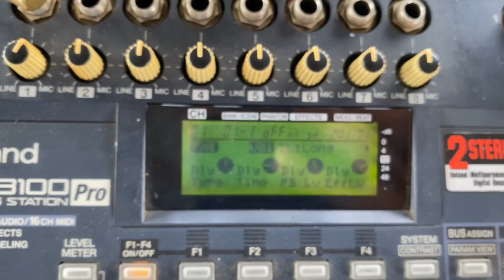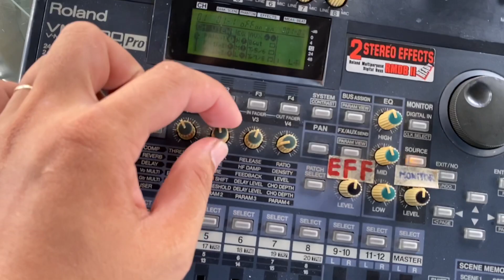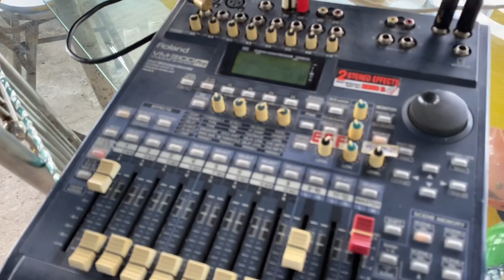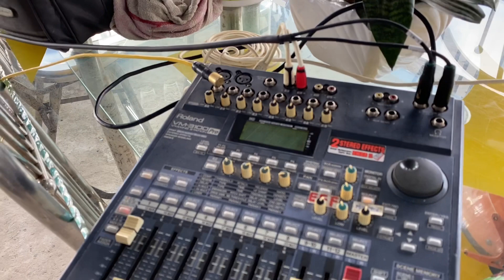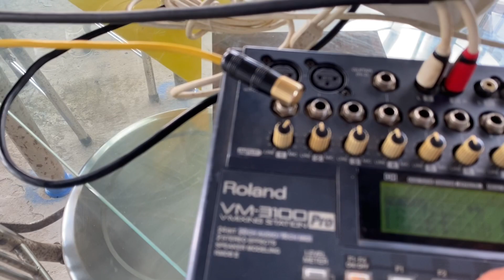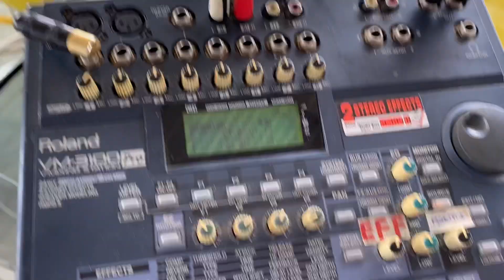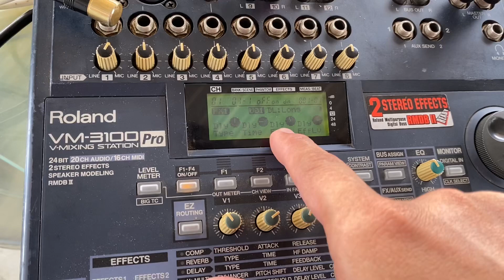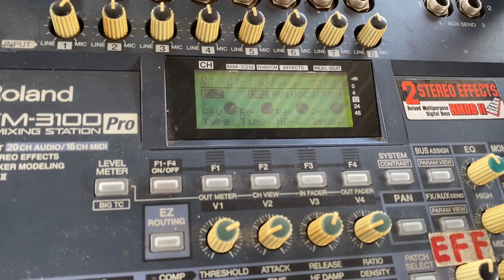Test mixer rorand 3100pro với micro relacart x10 cùng đẩy bosa m1800 kết quả ngoài mong đợi